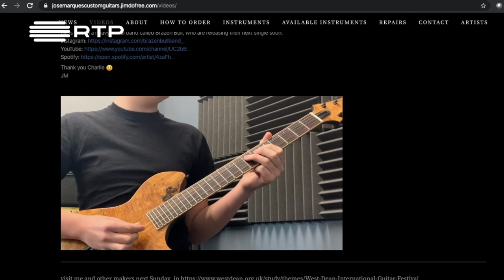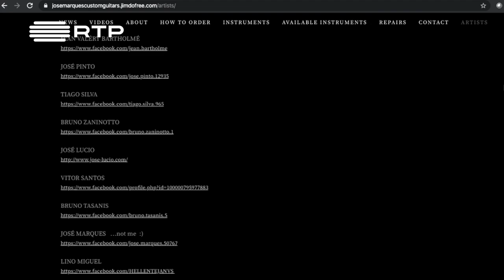Jose Marques RTP interview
In Portuguese